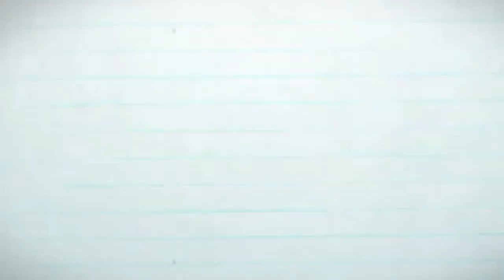BAGUS MANA KAYU JATI DAN MAHONI? - KELEBIHAN DAN KEKURANGAN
Sebagai pecinta mebel dan furniture, tentu sedikit banyak kita harus tau apa perbedaan antara kayu jati dan kayu mahoni, begitu juga kelebihan antara kayu jati dan kayu mahoni, dengan mengetahui dasar perbedaan tersebut kita akan menjadi tau untuk memilih jenis furniture yang tepat bagi rumah idaman kita, tentu dari kedua jenis kayu tersebut telah banyak dipakai untuk usaha mebel di indonesia.